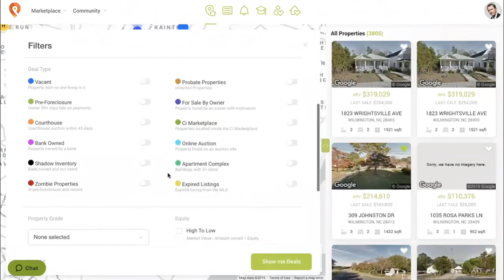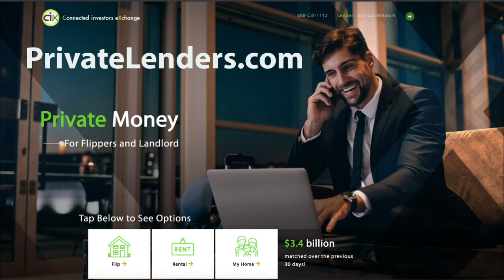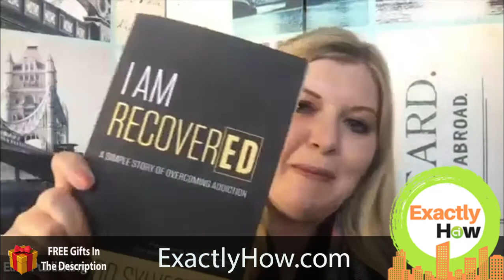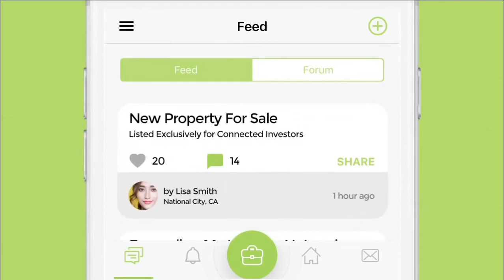Book Publishing Process (Step-By-Step Guide To Writing Your First Real Estate Investing Book)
Publishing your own book is one of the best ways to establish and build your credibility as a real estate investor.

Tap Show More For A LOT More.

In this episode you’ll hear from the experts how to publish your first book, how to get self published, and tips for promoting it.

Whether you are just starting out and haven’t done your first real estate deal yet, are already a pro who wants to share their knowledge, or you want to get to the next level as a speaker and industry authority, this podcast is for you.

👉 Let us know what you liked & want to learn more about!

There is a new marketplace for real estate investors many are calling the Pre-MLS! Search for deeply discounted properties in your area and learn how to Micro-Flip properties.